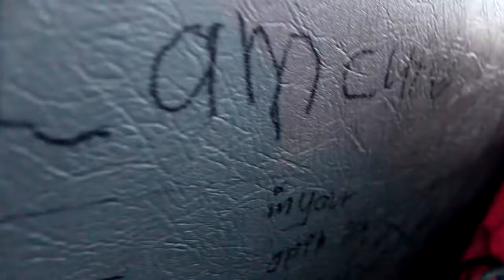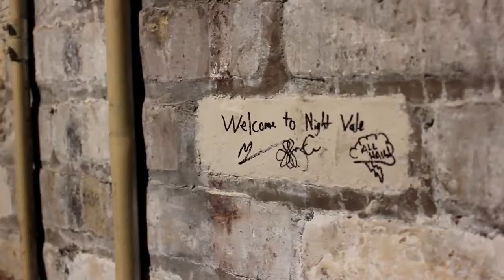The Lost Videos: KCACTF 2016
Clips from my time at the Kennedy Center American Collegiate Theatre Festival in Minneapolis, Minnesota in January of 2016.

Be yourself and be kind to all the humans in the land!
And stay wonderful! :)